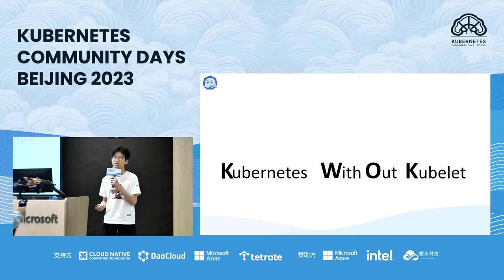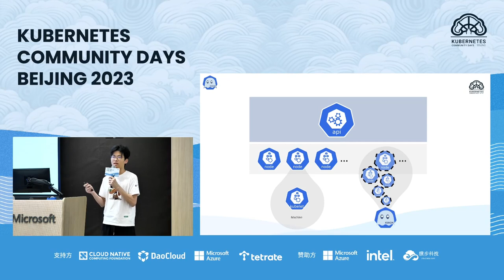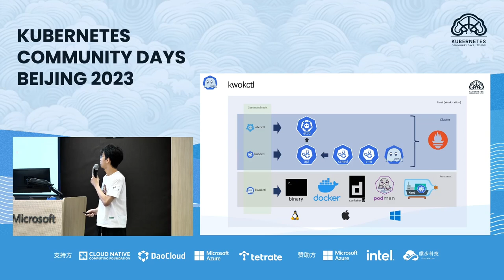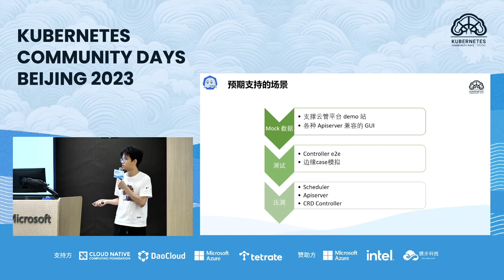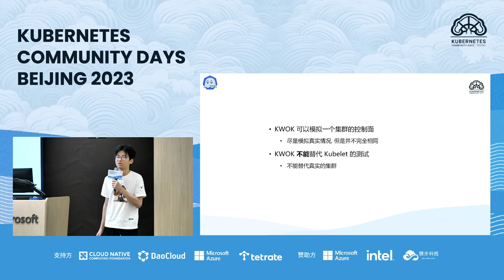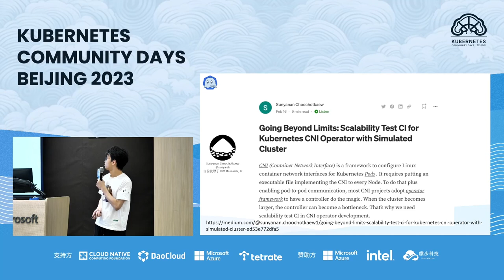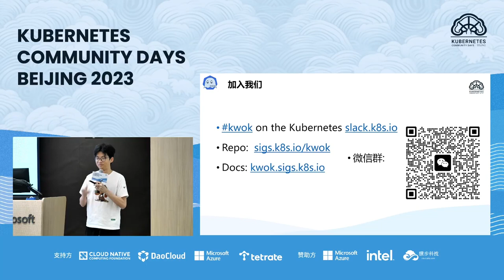张世明 KWOK 低成本模拟集群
Kubernetes WithOut Kubelet